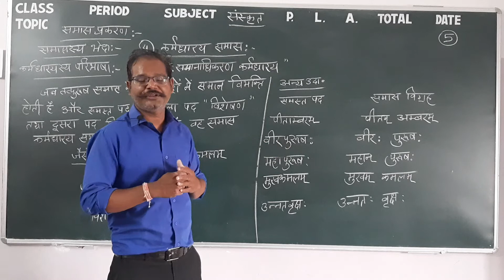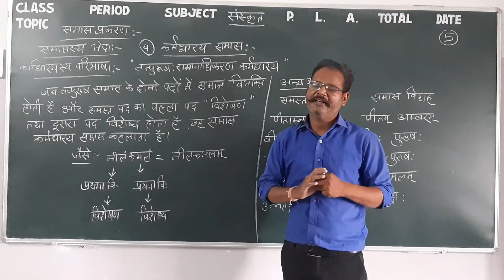Class 8,9,10 Sanskrit Smaas 5